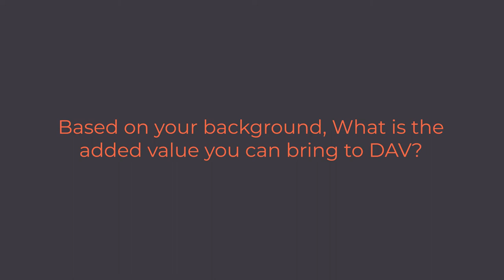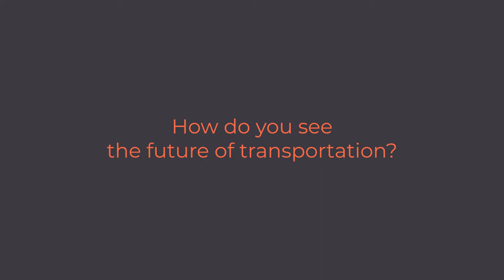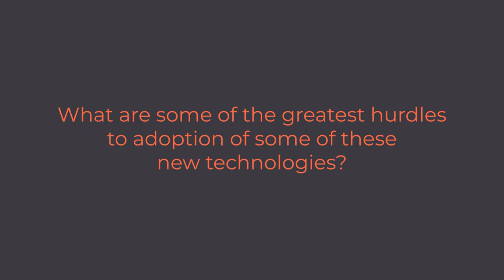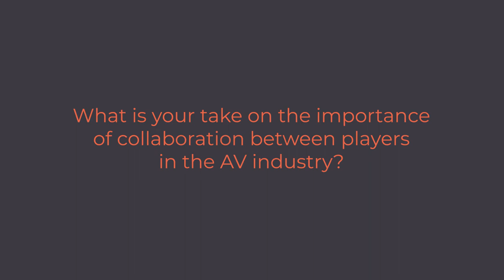Head of Emerging Technologies at SAP Joins the DAV Foundation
00:13 - What gets you excited about DAV?

00:36 - What is your experience at SAP?

01:32 - Based on your background, What is the
 added value you can bring to DAV?

02:05 - How do you see the future of transportation?

03:23 - What are some of the greatest hurdles
to adoption of some of these
new technologies?

04:31 - What is your take on the importance
of collaboration between players
in the AV industry?